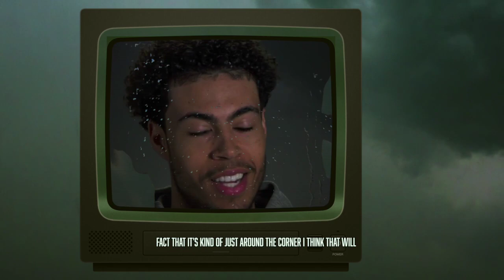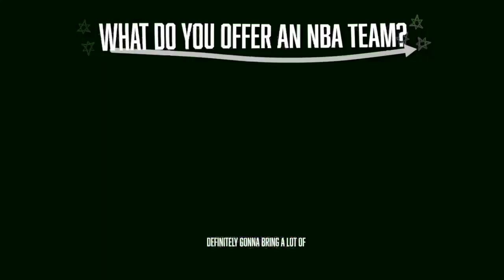Pre-Draft Journey: Mojave King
Dreams are around the corner for top prospect Mojave King . King’s journey prepares him for the NBADraft presented by State Farm on June 22nd!

The NBA's official minor league, the NBA G League prepares players, coaches, officials, trainers and front office staff for the NBA while acting as the league's research and development laboratory. This season, teams will compete in the innovative Showcase Cup, an 18-game competition culminating at the 2022 AT&T NBA G League Winter Showcase from Dec. 19-22 in Las Vegas, NV. After the Showcase Cup, team records will reset and a 32-game regular season will begin with teams split up into Eastern and Western Conferences. The NBA G League Playoffs presented by Google Pixel commence on March 28 and will conclude with the NBA G League Finals presented by YouTube TV.